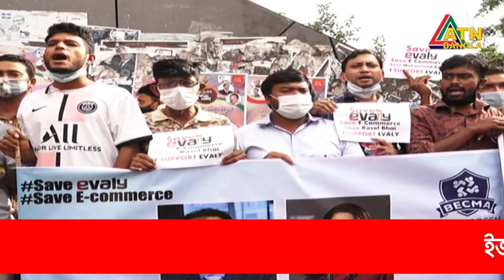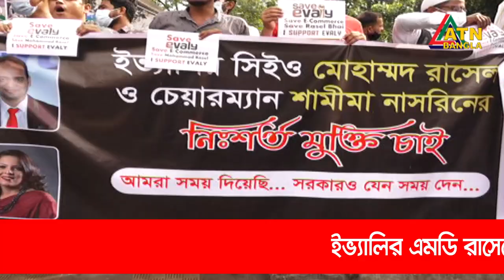ইভ্যালির এমডি রাসেলের মুক্তির দাবিতে রাজধানীতে গ্রাহকদের বিক্ষোভ। ATN Bangla News